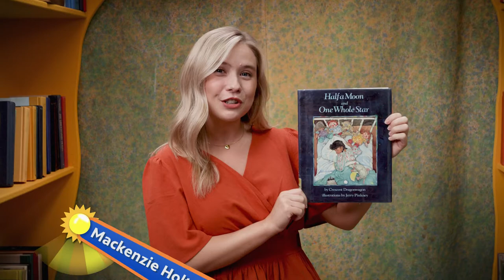"Rise and Shine" Read a Book - Half a Moon and One Whole Star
Susan is alseep in her bed, but the world is still awake. Watch and listen as her neighborhood is brought to life by beautiful artwork and poetry. Written by Crescent Dragonwagon and illustrated by Jerry Pinkney.